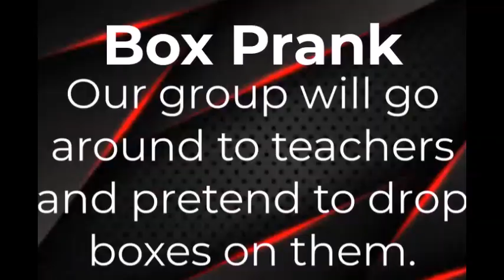3-26-24 Episode #10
LCMS WEST Student News
Episode #10 - Spring Break Edition
Produced by The HUB